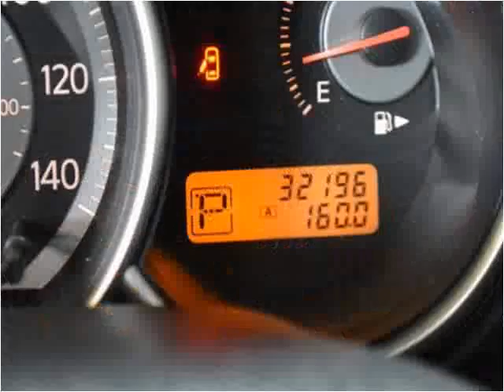2009 Nissan Versa Used Cars Charleston SC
This 2009 Nissan Versa is available from Hudson Nissan.